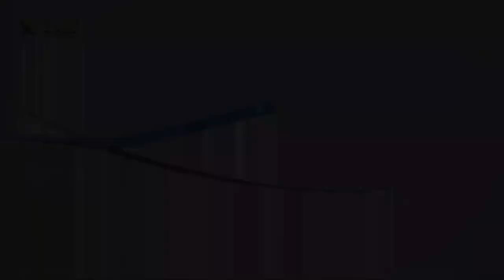506 ما هي الوسيلة للوصول إلى حالة الكمال التي يطلبها الله؟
عنوان الحلقة: ماذا_أعمل_لأرث_الحياة_الأبدية؟